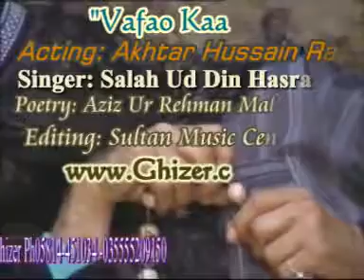aik das ker dokur